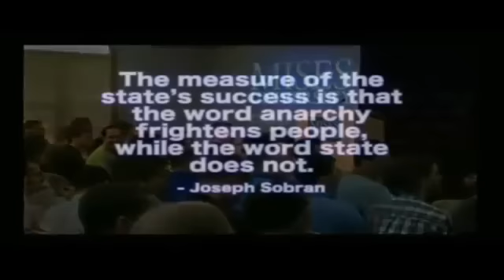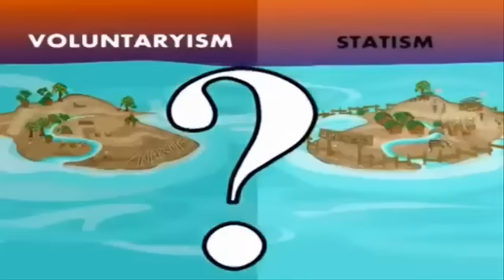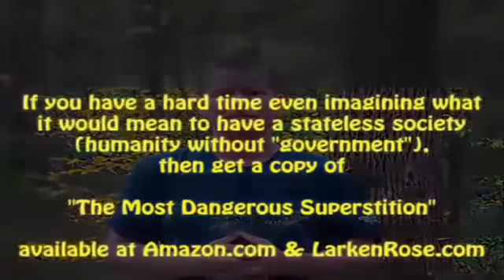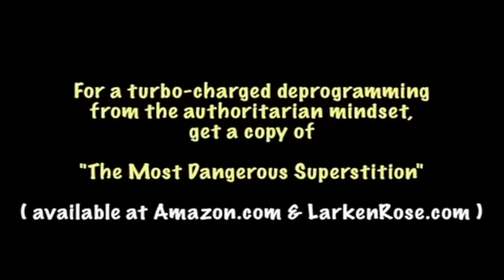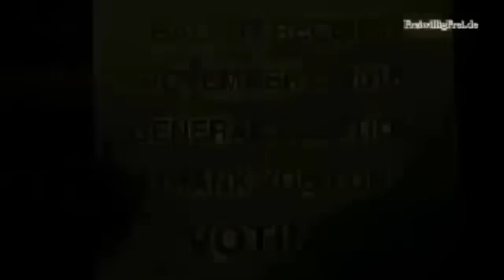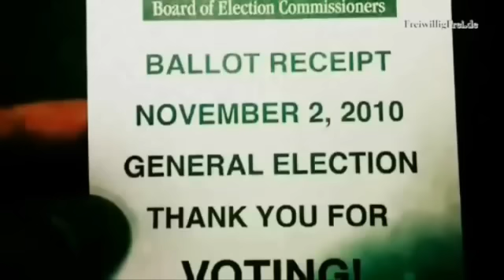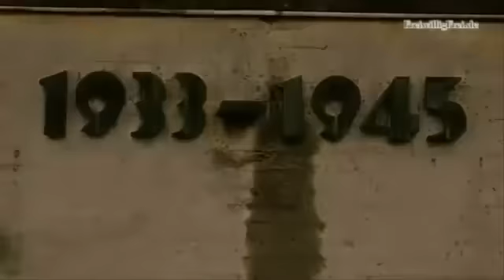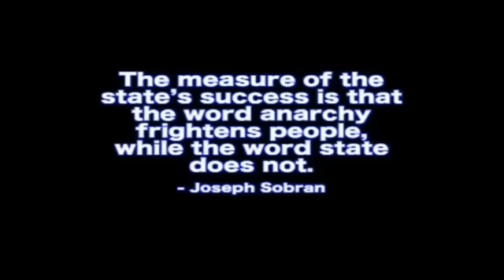Illuminati Anonymous's Plan To Defeat The Illuminati And New World Order 2014